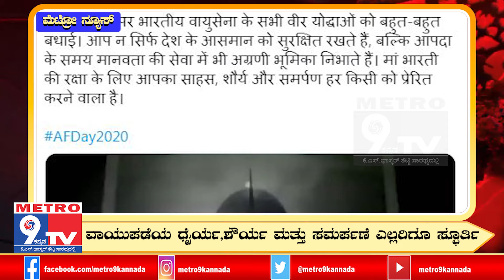METRO NEWS | Latest News | Metro9kannada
Metro9Kannada Kannada News Channel Launching Soon...